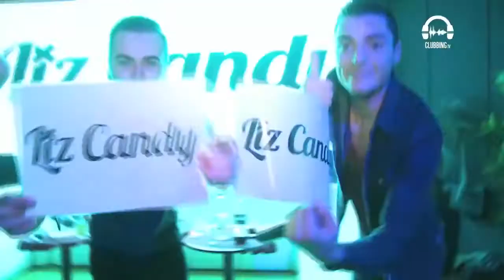la Scala à Guipry pour Clubbing TV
show serpent, gogo, echassiers et strip-tease à la Scala